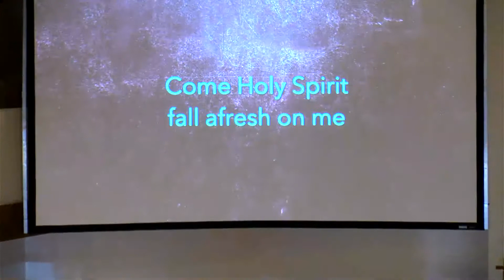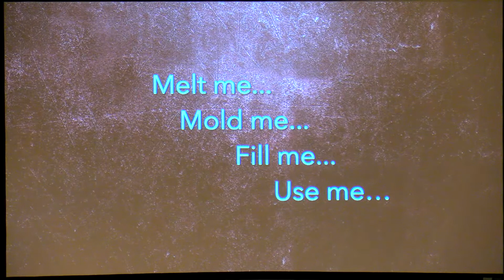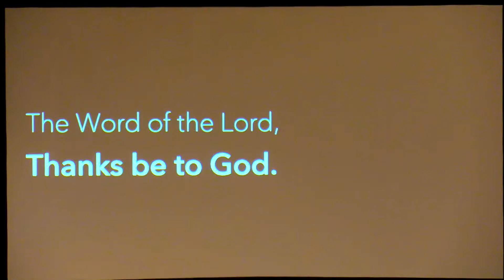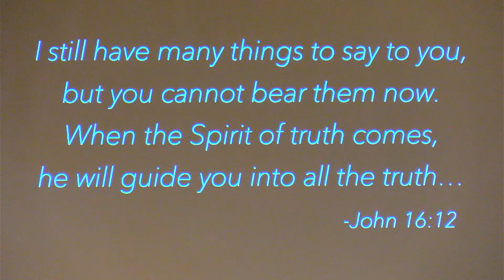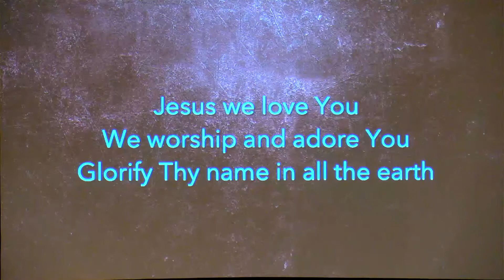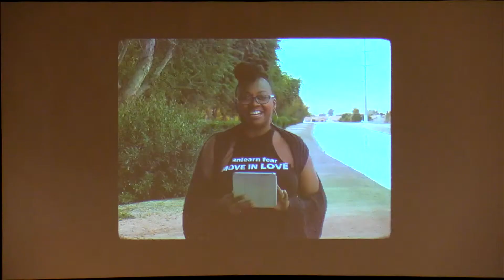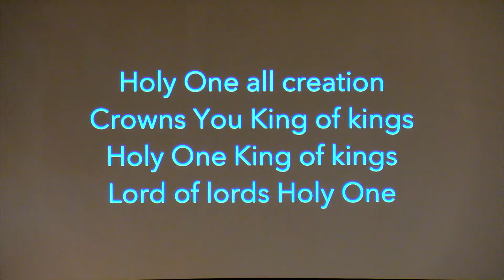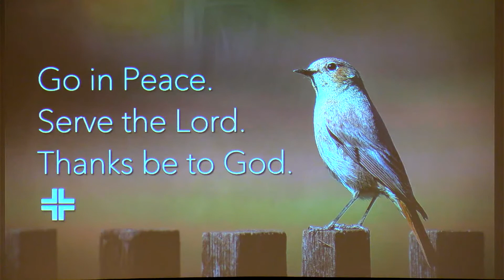Holy Trinity Sunday